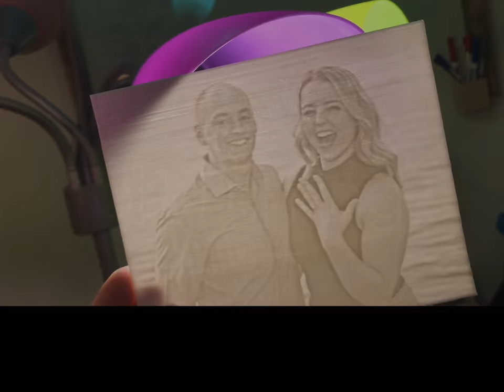3d Printed Lithophaane Timelaps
Use this link to help me and the channel out!